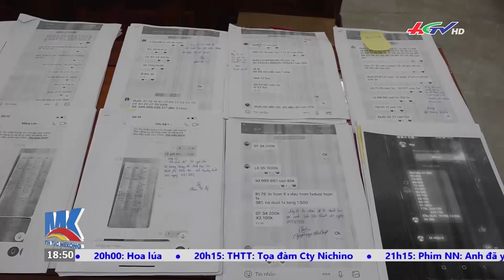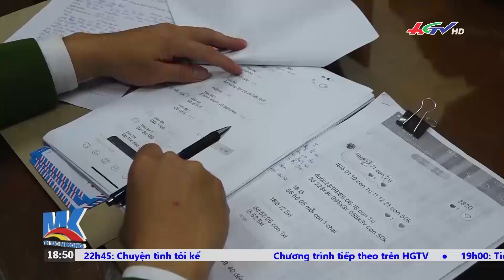Mất của vì thói quen | TIN NÓNG MEKONG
* Zalo: Truyền hình Hậu Giang
* App: Hậu Giang TV
* Điện thoại: 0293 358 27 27